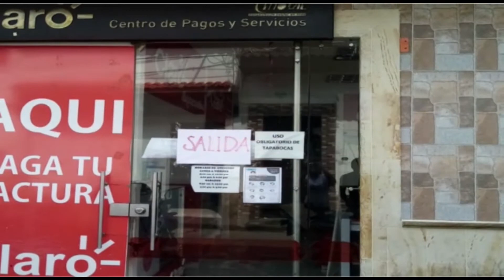JOSÉ EUGENIO, EL CARICATURISTA MÁS JÓVEN DE COLOMBIA